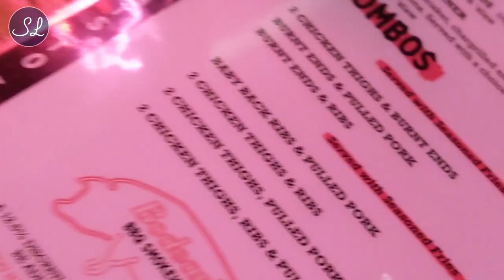Bodean's BBQ | SOHO, London, UK | Restaurant Review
Bodean's is a group of American BBQ-inspired restaurants located in London. This is a review of my visit to the SOHO location.